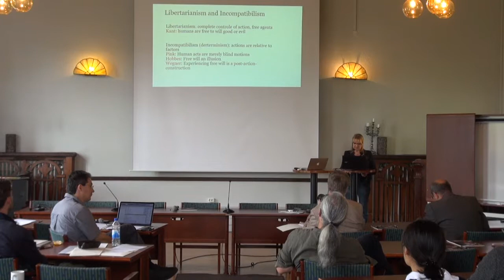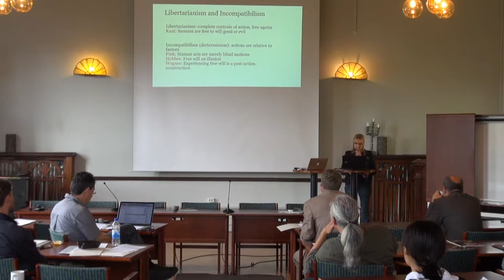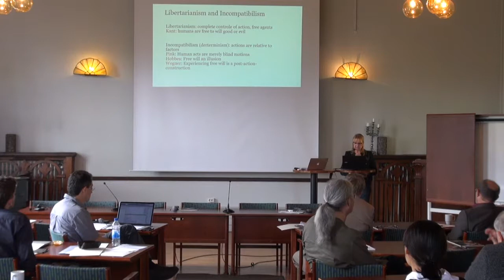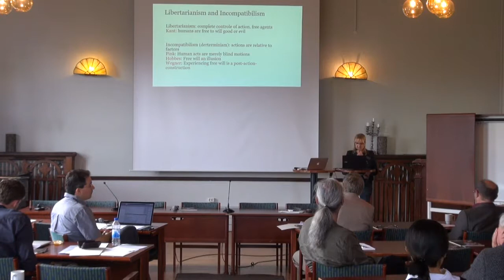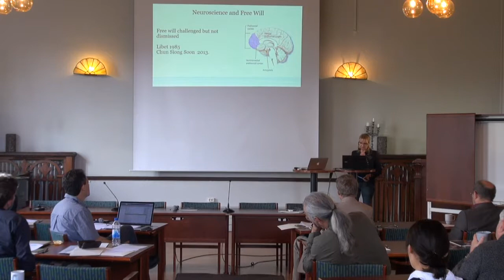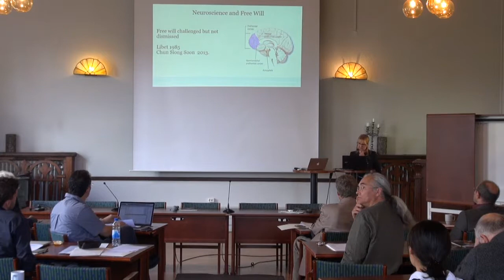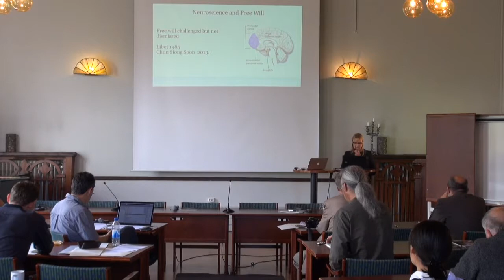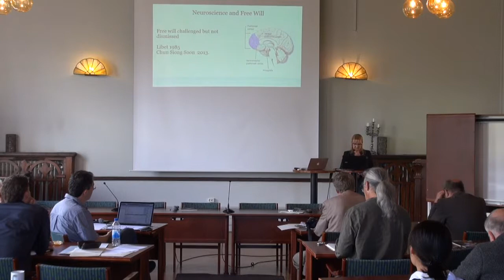Anne Runehov - Free Will, Responsibility and Moral Evil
Lecture given by Anne Runehov at the Agora Conference on Free Will. Sigtuna, Sweden 25 - 28 June 2017